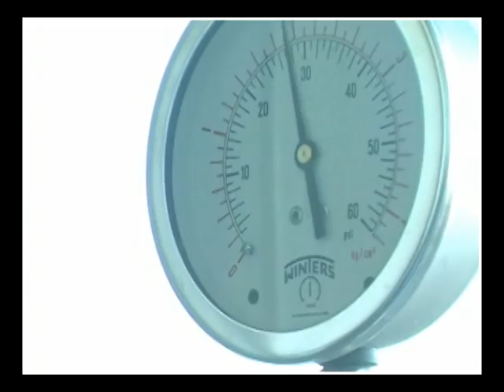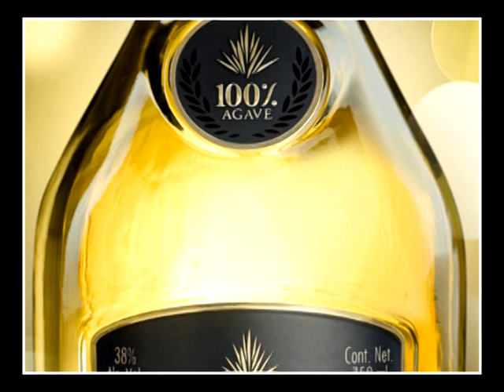La Joya Tequila - R&S Imports, Texas USA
Product Information on Rancho La Joya Tequila - imported by R&S Imports, San Antonio, Texas, USA.